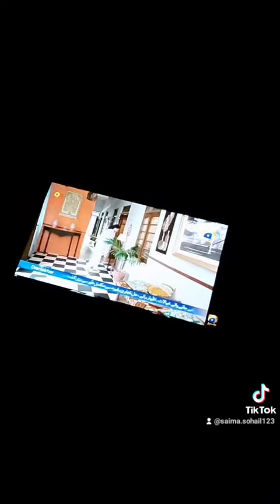my daily routine